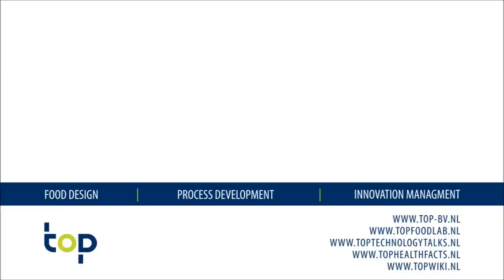Pieter Pekelharing - topfoodinnovators.nl - TOP b.v. - TEDx Binnenhof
An inspiring pitch of Pieter Pekelharing for TEDx Binnenhof 2014.

Stop the "LADA" thinking about food!